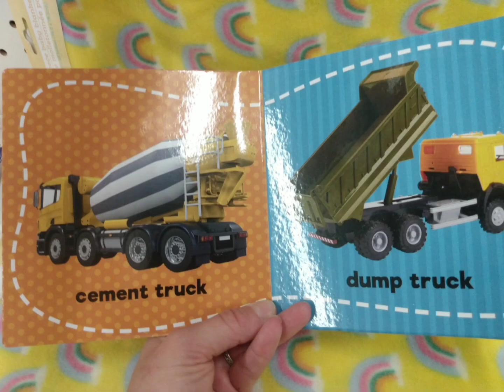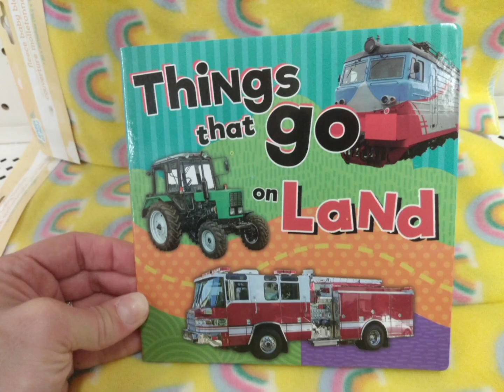Best for Kids Kinds of Transport Cars for Boys Easy and Fun Learning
Kindsoftransport that go on land!#
BestLearning for Kids,